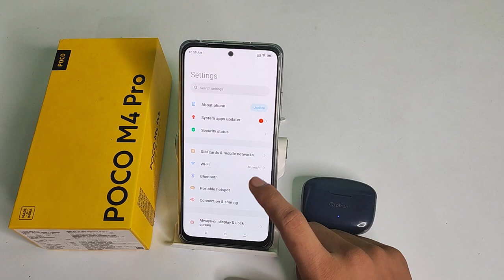How to pair Bluetooth earbuds poco M4 pro , Bluetooth earbuds ko kaise pair karte hai